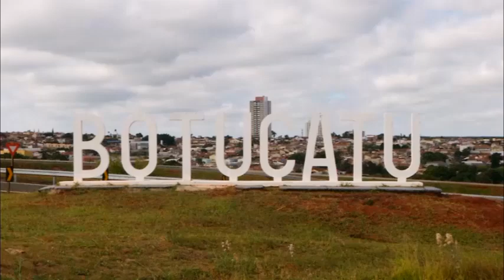Botucatu inicia aplicação da 4ª dose da vacina contra covid-19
A cidade de Botucatu, no centro Oeste do Estado, decidiu antecipar a aplicação da quarta dose contra a covid-19 para pessoas com mais de 18 anos.